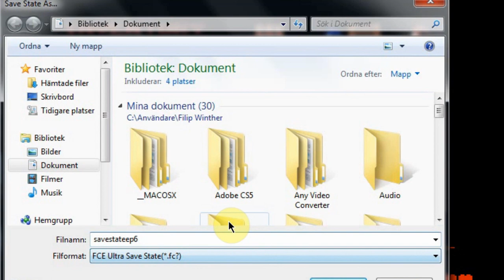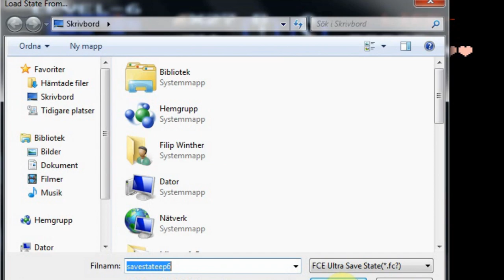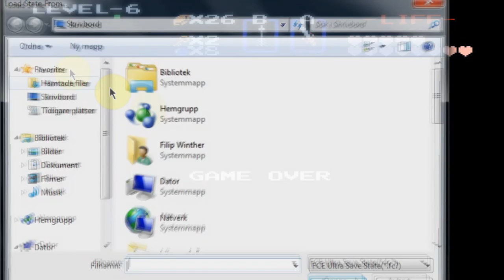Let's Play The Legend of Zelda - Del 6: "DÖDAD AV BLÅDÅRAR!" (Swedish)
Sjätte delen av min let's play på The Legend of Zelda!